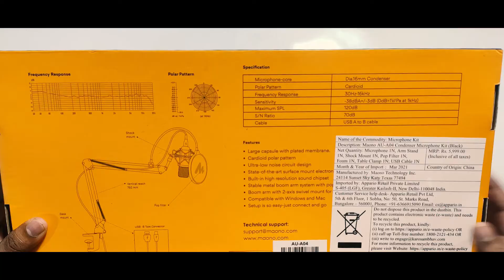Best Budget Microphone for YouTube Live Streaming | MaonoAU-A04 Unboxing & Audio Test | In Telugu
💻 My PC Specs 💻 :

Graphic card - NVIDIA GTX 1650 SUPER
Motherboard - MSI B450 Gaming Motherboard
RAM -  8GB G.SKILL 3000Mhz
Power Supply - Antec 450w
SSD - Western Digital WD Green 240 GB M.2
HDD - Western Digital 1TB HDD
External Hard Drive - Seagate Backup Plus Ultra Touch 2 TB
Case - Cooler master MASTERBOX K501L & K501L RGB
UPS - APC Back-UPS 600
Monitor : Acer 27-inch 165 Hz 0.7 MS FHD Gaming Monitor

⚙ My Gear ⚙ :

Drawing Tablet : HUION HS64
Mouse : AntEsports GM 100
Earphone : house of marley
Headset : Cosmic Byte H11
Mic :  Boya M1
Tripod 1 : Flexible Gorillapod Tripod
Tripod 2 : KBOOM Camera Tripod
Backdrop : YUGAM Photography Backdrop Background
Light : RGB LED Flood Light Multi Color